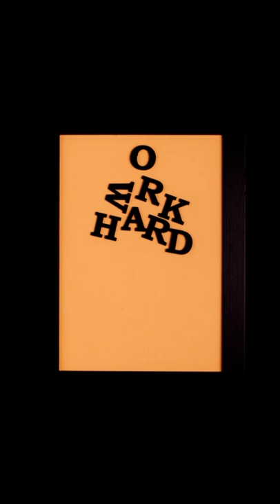Rakh Himmat Rakh Hoshla | Ek Din Tera Bhi Ayega | Mithilesh D Soni | NYALKARAN THE NEW SENSATION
Rakh Himmat Rakh Hoshla Song Lyrics By Mithilesh D Soni

Singing Artist NYALKARAN The New Sensation